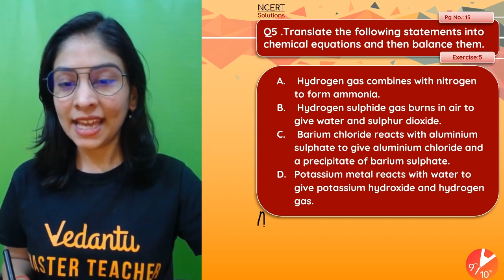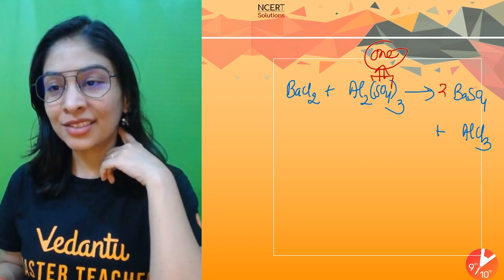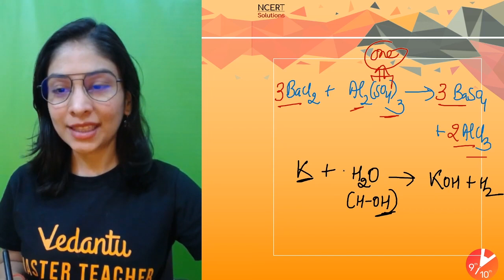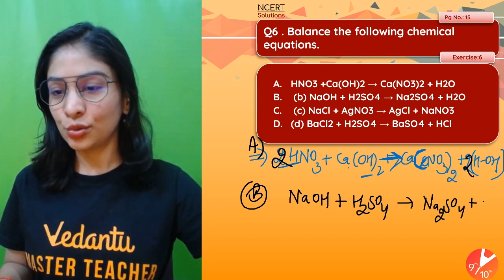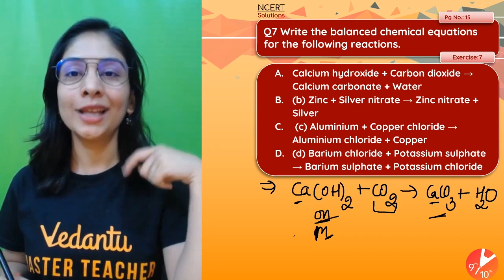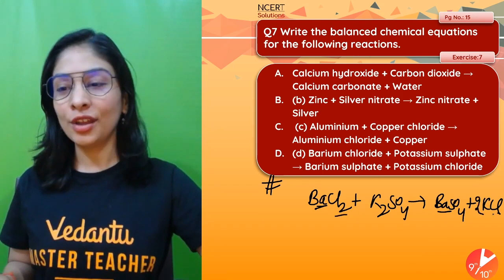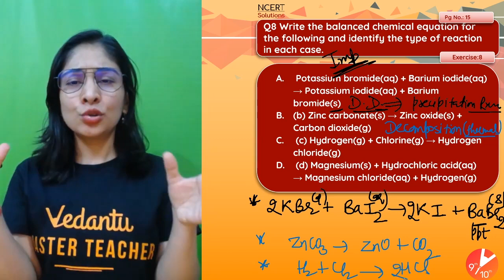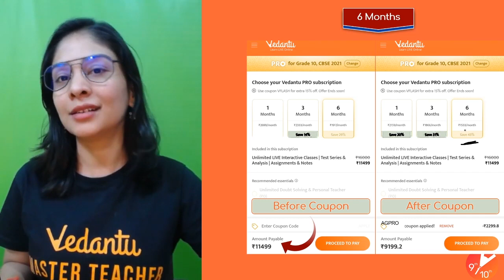Chemical Reactions and Equations Class 10 | NCERT Solutions for Class 10 Science | CBSE Class 10th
Chemical Reactions and Equations | NCERT Solutions, Pg 15: Qn 4,5,6,7,8 |  CBSE Class 10 Chemistry Chapter 1 | Vedantu Class 9 and 10. Anubha Ma'am enlightens you with the Class 10 preparation strategy for Chemistry Chemical Reactions and Equations Chapter with NCERT Solutions of Pg 15: Qn 4,5,6,7,8 and how to revise crucial NCERT Chemistry topics quickly and effectively. This session will mainly on the CBSE Chemistry questions and answers of Chemical Reactions and Equations Class 10 Science. In today's class, Anubha Ma'am will talk about the topic and share some preparation tips on how to crack the Class 10 Exam.

🟢 Previous Class 10 Maths/English/Biology/Physics/Chemistry/SST video link 👉
🟢 Next  Class 10 Maths/English/Biology/Physics/Chemistry/SST video link 👉